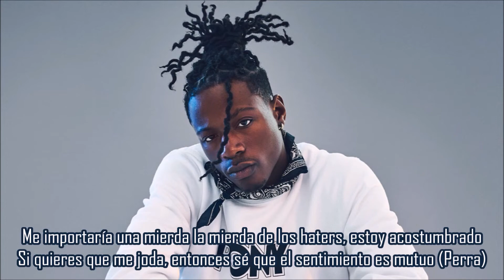327 - Westside Gunn ft Billie Essco, Tyler, The Creator & Joey Bada$$ | Subtitulada en español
Canción: 327
Artista: Westside Gunn ft Billie Essco, Tyler, The Creator & Joey Bada$$
Producción: Camoflauge Monk
Album: Pray for Paris
Año: 2020
En "327", Westside se une a Joey Bada$$, Tyler, The Creator y Billie Essco para rapear sobre el estilo de vida lujoso que sus carreras les han brindado.
Es la primera colaboración entre cualquiera de los tres artistas. Tyler, también contribuyó con la producción de la canción "Party wit Pop Smoke" para el álbum.